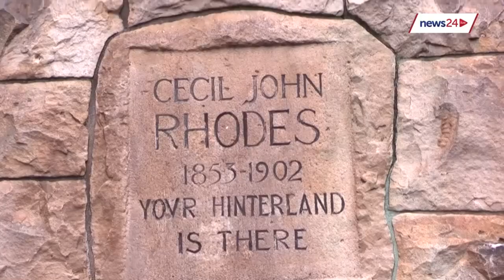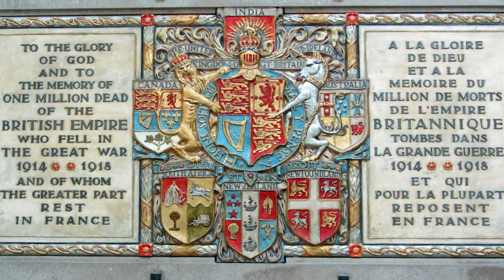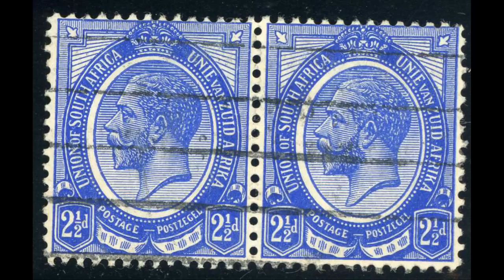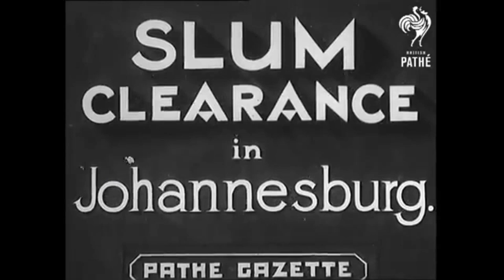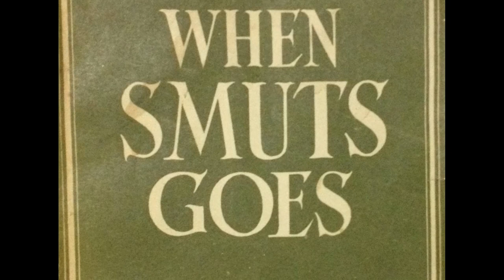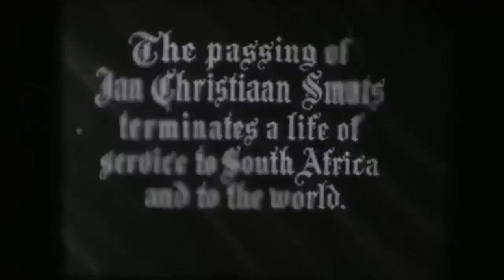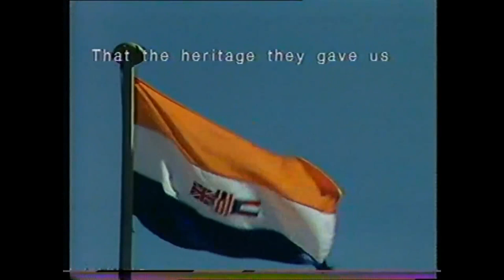South Africa's 1st Dispensation - Union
This is an account of the ideas and power dynamics which defined the years from South Africa's formation until the Nationalist Party took over in 1948.

Part two will look at the system of Afrikaner Nationalism, including its historical roots in the Great Trek.

Part Three deals with the ANC in government, and the formation and maturation of the tripartite alliance through the Struggle.

Finally, we will turn to observing the potential new systems which may emerge from the instability we are currently experiencing in our system.

Soundtrack (by order of appearance):

"Il Cielo in Una Stanza" by Mina
"Oboe Concerto in A minor" by Vaughn Williams
"Playful Pizzicato", the second movement from Benjamin Britten's Simple Symphony
"Ameriqués" by Edgard Varése
"Is you is or is you ain't" by the Andrews Sisters
"Nagmusiek" by Arnold van Wyk
"Put 'Em In a Box, Tie 'Em With a Ribbon (And Throw 'Em In the Deep Blue Sea)
" by Doris Day
"Scheiden doet Lijden" by Willy Darby
"Process (Introduction)" by Silent Servant